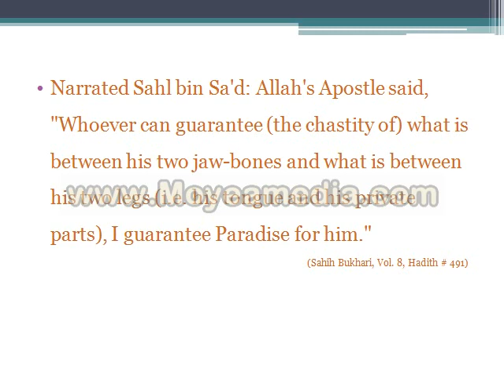WHOEVER CAN GUARANTEE